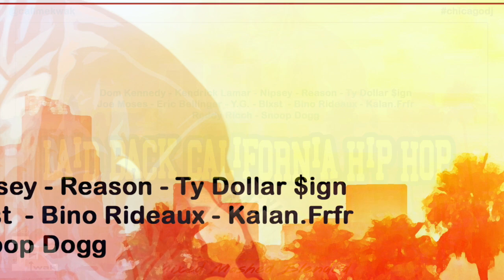Laid Back L.A. Hip Hop ** Smooth Vibes**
Dropping some older mixes from archives.